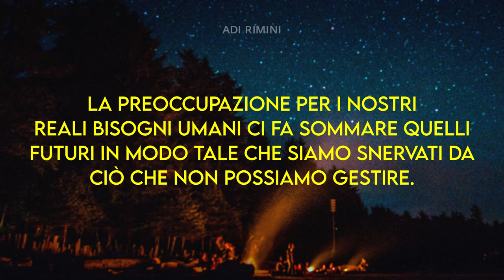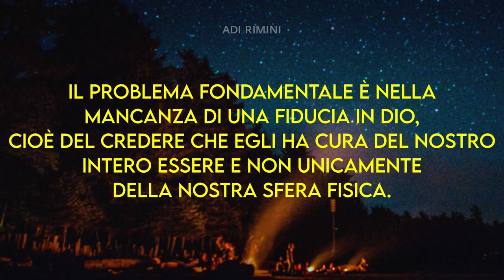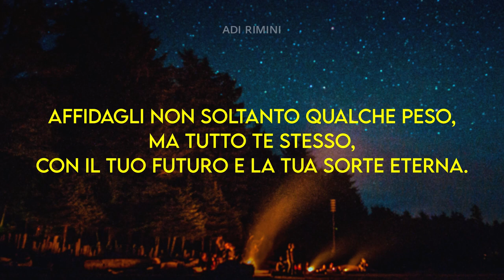"Il Futuro Alle Calcagna" - Meditazione Matteo 6:34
Non siate dunque in ansia per il domani, perché il domani si preoccuperà di se stesso. Matteo 6:34

IL FUTURO ALLE CALCAGNA

Lo scoraggiamento tende ad ingrandire ostacoli veri ed immaginari. La preoccupazione per i nostri reali bisogni umani ci fa sommare quelli futuri in modo tale che siamo snervati da ciò che non possiamo gestire. Gesù ci ha ricordato una realtà scontata, ma troppo spesso trascurata. Il futuro è davanti a noi: non sta dietro di noi per rincorrerci col fiato sul collo.
Impariamo a guardare al domani non come ad una scadenza ineluttabile e gravosa, ma come ad un'opportunità in cui il Signore potrà ancora operare per conservarci nella Sua pace e nella Sua benedizione. Il problema fondamentale è nella mancanza di una fiducia in Dio, cioè del credere che Egli ha cura del nostro intero essere e non unicamente della nostra sfera fisica.
Avvertiamo le incombenze primordiali tanto pressanti perché non ci preoccupiamo nella giusta misura e maniera delle urgenti e primarie necessità spirituali.
È questa oggi la tua condizione? Non affannarti ad avere l controllo del futuro: resterai nell’ansietà. Metti, piuttosto, la tua vita sotto il controllo di Dio. Affidagli non soltanto qualche peso, ma tutto te stesso, con il tuo futuro e la tua sorte eterna.